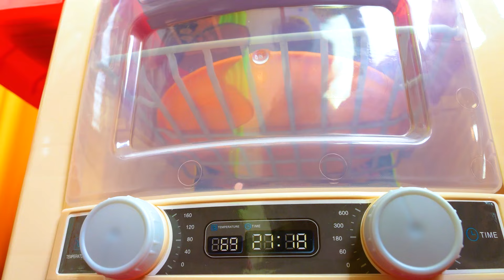¡Galletas de Halloween! Vídeos de muñecas Barbie para niñas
Vídeos de muñecas Barbie para niñas. Barbie y Ken invitan a Wendy a una fiesta de Halloween. Como regalo, decide preparar galletas en forma de calabazas, murciélagos y sombreros de bruja. Dentro de las galletas, coloca papelitos con diferentes desafíos para hacer la fiesta aún más divertida.